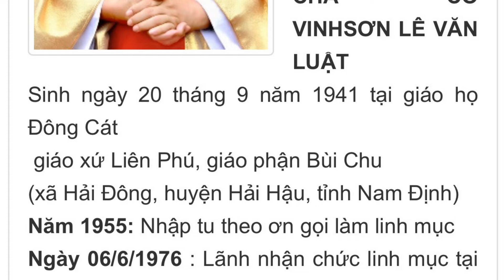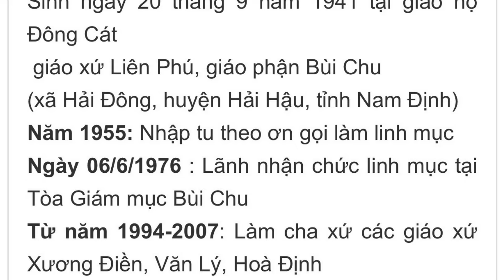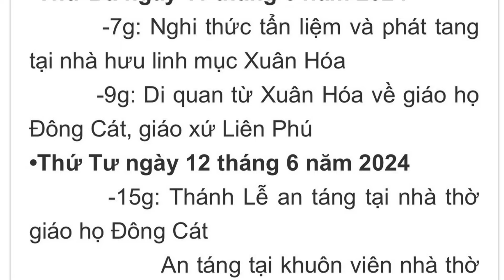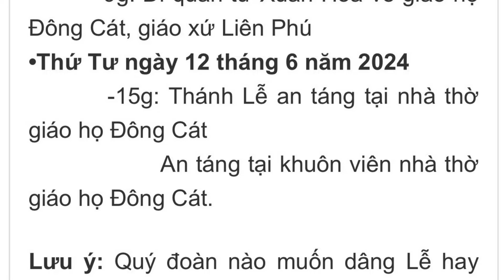CÁO PHÓ CHA CỐ VINH SƠN LÊ VĂN LUẬT I GIÁO PHẬN BÙI CHU.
Cáo phó cha cố Vinhsơn Lê Văn Luật

 thông báo để không bỏ lỡ video mới từ kênh Tin Yêu Chúa, để ủng hộ Kênh và cũng là động lực để chúng con làm nhiều video hay hơn để phục vụ Quý vị
⭕Chúng con  Cảm ơn Quý vị đã ủng hộ kênh Tin Yêu Chúa trong thời gian  qua – Hãy giúp chúng con đạt 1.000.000 lượt SUBCRIE ( Lượt đăng ký ) nhé !